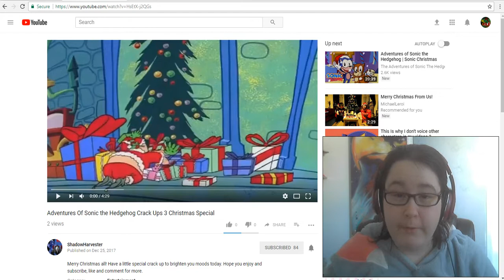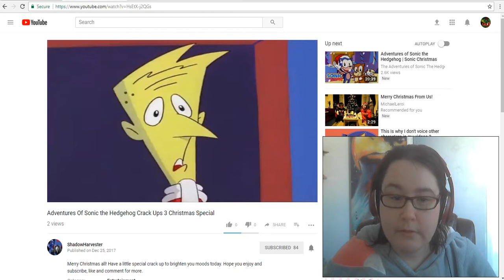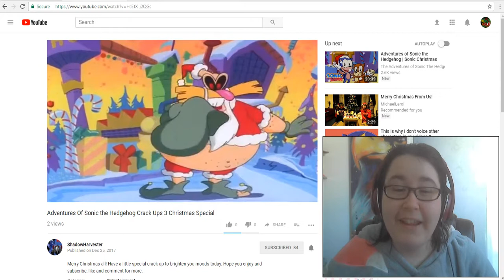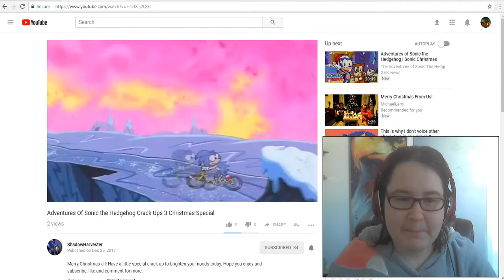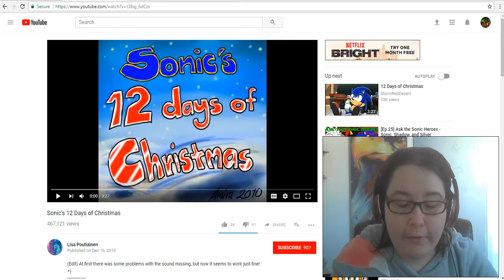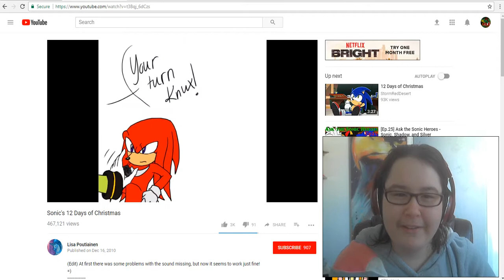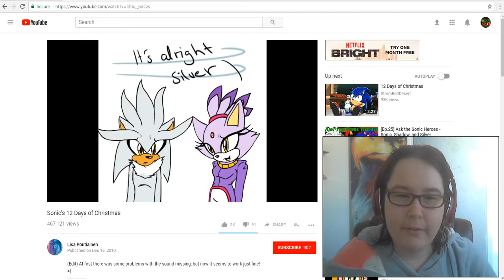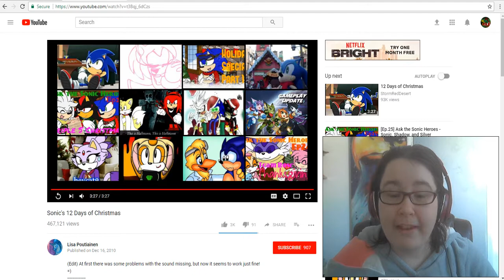Reaction to Adventures Of Sonic the Hedgehog Crack Ups 3 Christmas Special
Merry Christmas Everyone ^V^